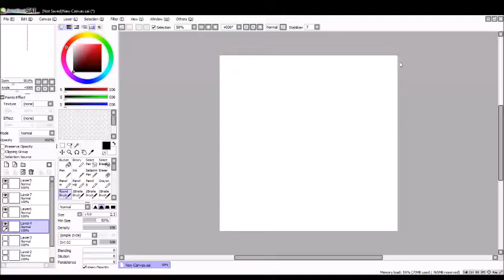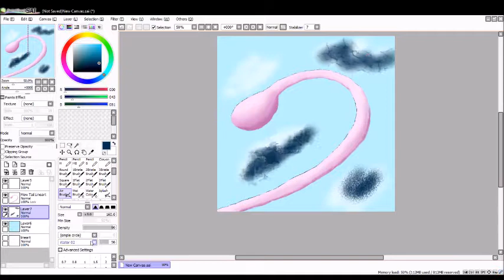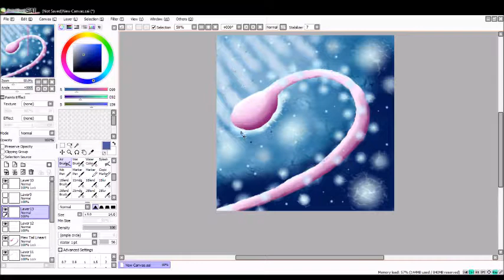Speed Painting: Pokemon - Mew Tail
First Speed Painting of Pokemon and with an interesting angel as well. Because I took the angel of a tail of a Pokemon not the Pokemon itself. Hope you enjoy

GlitchxCity - The XX Year Journey (Pokemon Remix) (Non Copyrighted)

If u have a problem of me using this song please let me know so I can change it and remove it!